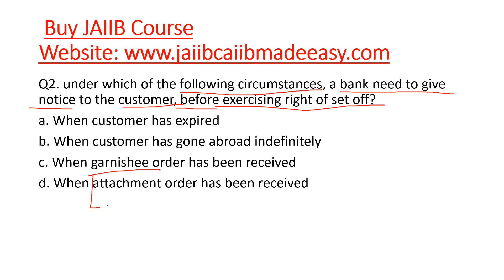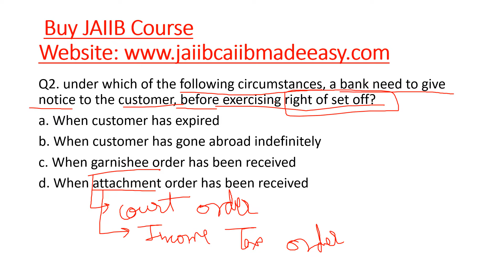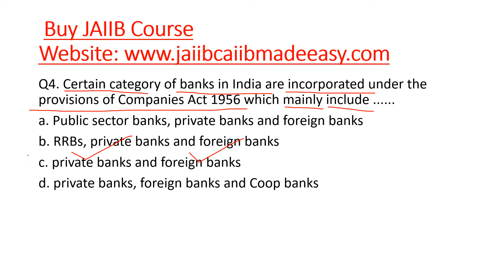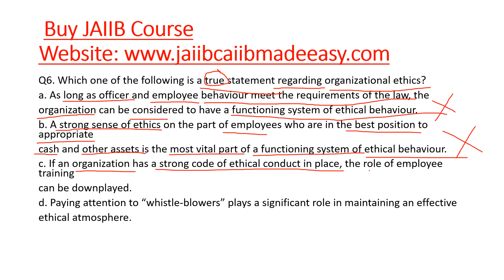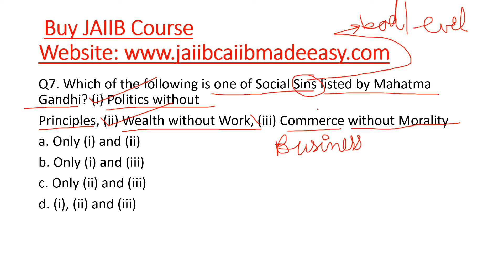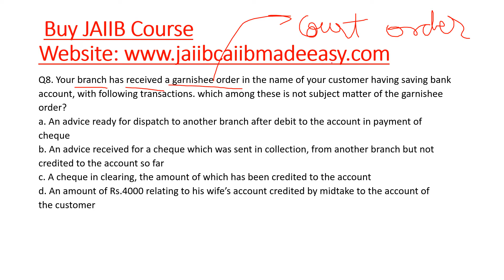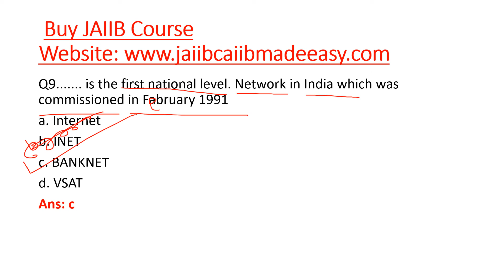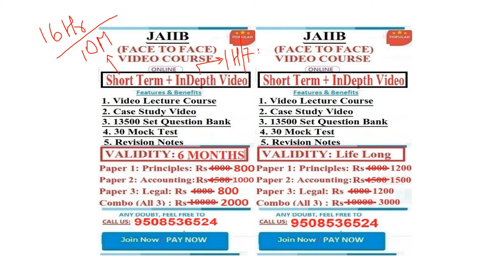JAIIB Principles And Practices Of Banking (PPB) Question Bank 4